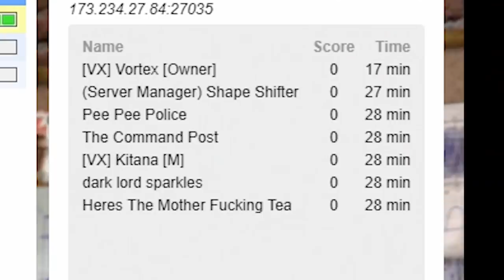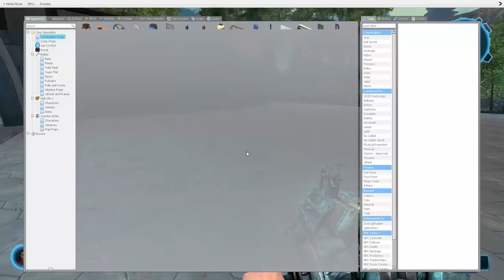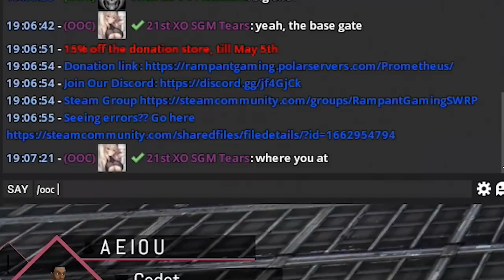I'm the ADMIN! - Gmod Star Wars RP Trolling